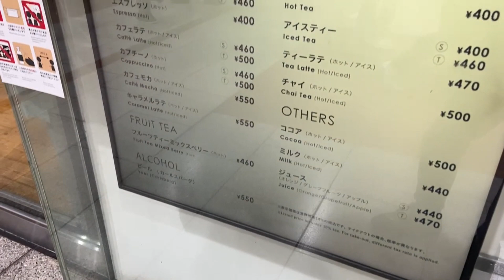【名古屋カフェ】マーメイドカフェ名古屋駅店でデニッシュパンハニーフレンチトーストとアイスコーヒーを食す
2022年8月

JR名古屋駅にあるマーメイドカフェ名古屋駅店で
デニッシュパンハニーフレンチトーストとアイスコーヒーを戴きました。

使用楽曲　No.390867　生演奏トランペットの陽気ジャズポップス

作成者　中原みづき/audiostock